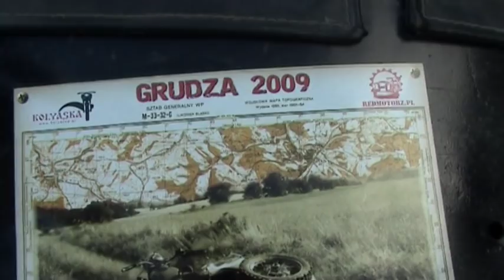Rajd u Janka - K750, Ural, dnepr, m72, MT16, meeting in mountain